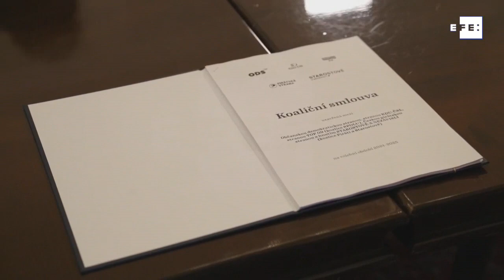Lista la alianza de partidos que gobernará R. Checa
Praga (R. Checa), 8 nov (EFE/EPA).- (Imagen: Martin Divisek) Cinco partidos de centro derecha de la República Checa suscribieron este lunes en Praga un acuerdo de coalición que deberá sustituir al Ejecutivo saliente del magnate agroindustrial y político populista Andrej Babis.